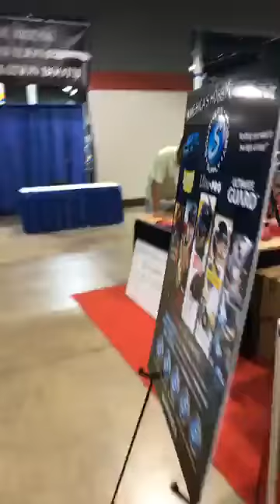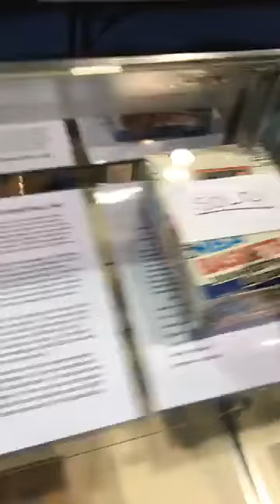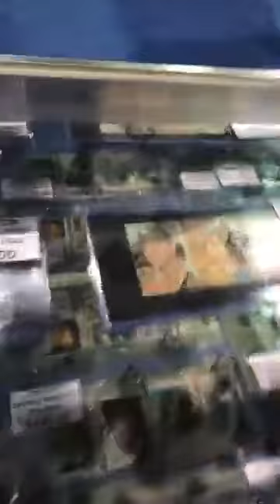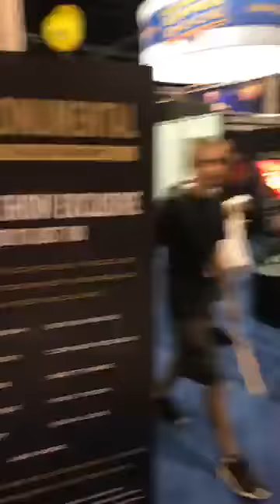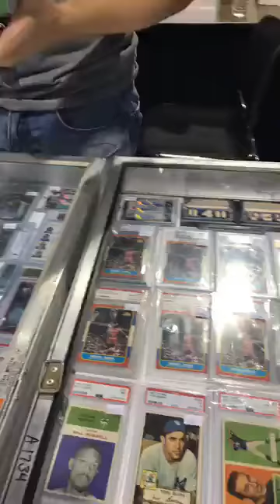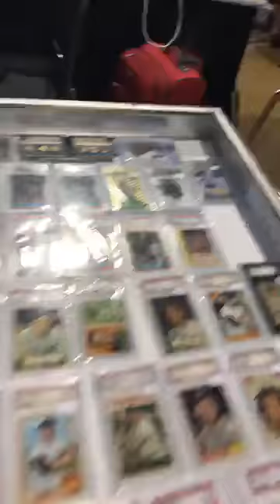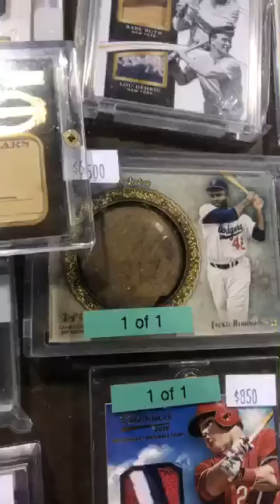July 26 2017 The National Live